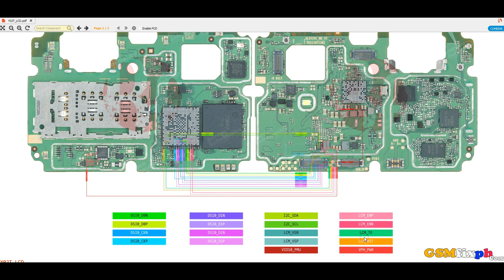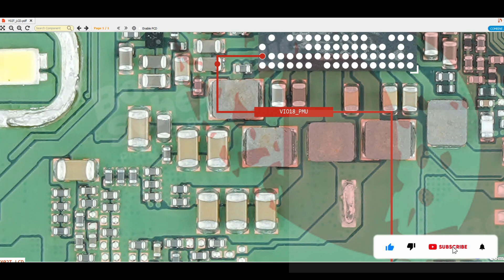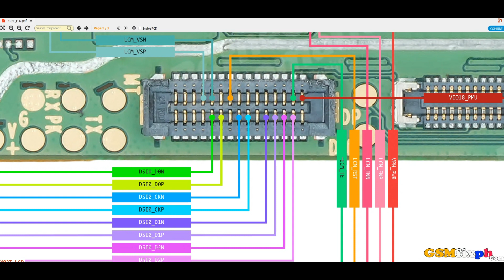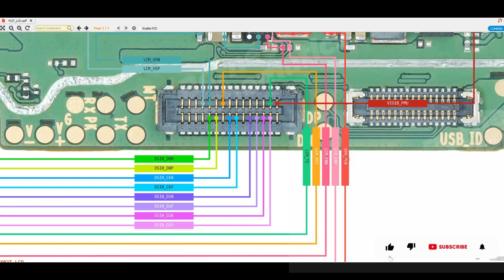Vivo Y02T Fix No Display LCD Jumper Solution Way Hardware